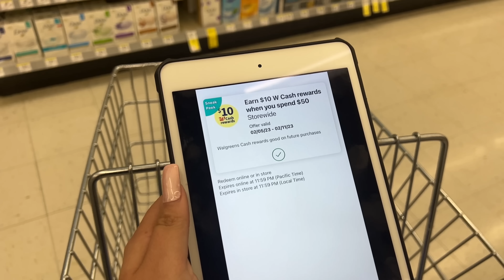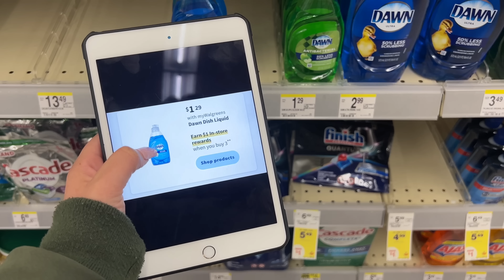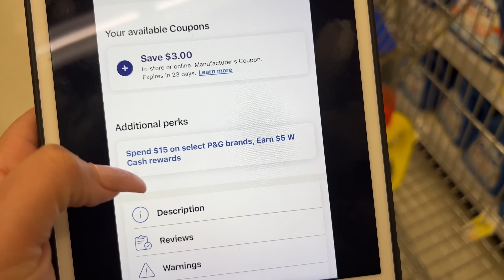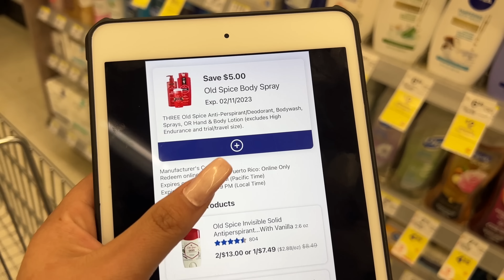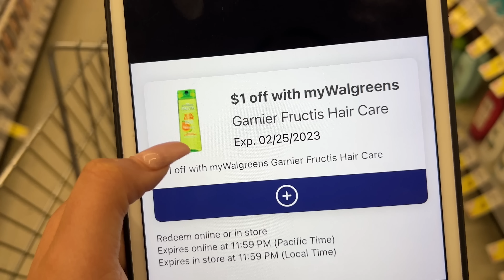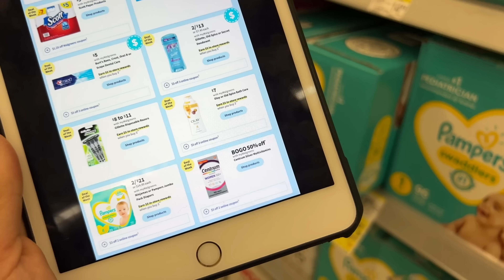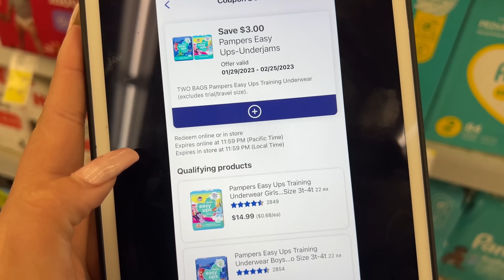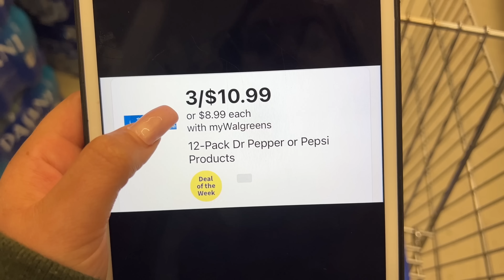🚨 Ahora Si **MIS CUPONERAS** a **CORRER** Se Ha Dicho 🏃🏻‍♀️💨 02/05/23 - 02/11/23🚨